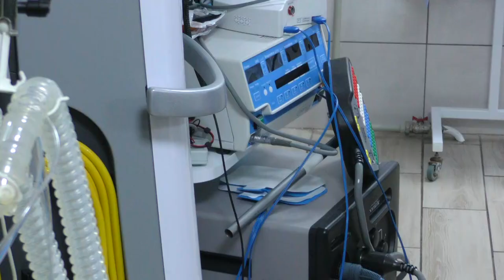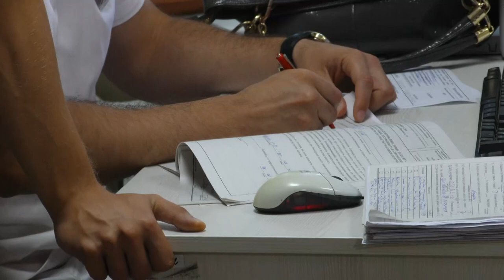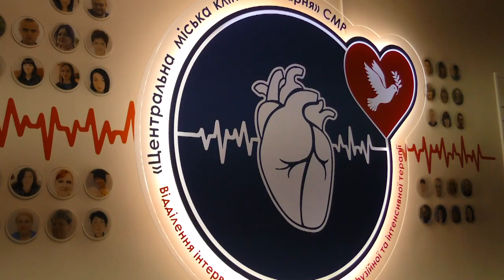Сумська центральна клініка - нове обладнання - життя без аритмій